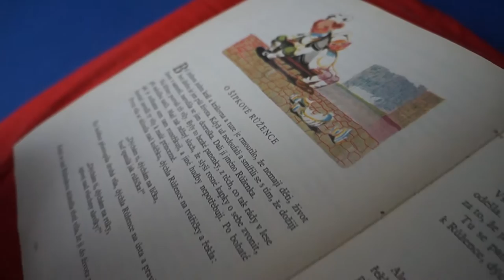O Šípkové Růžence aneb Kouzelné divadlo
Herecké studio DK Teplice uvádí:

Dramatizace klasické pohádky O Šípkové Růžence. Samotnou pohádku herci a herečky hrají na tzv, '' kouzelném divadle''. V pohádce nebudou chybět ani melodické písničky. Malý divák je nenásilnou formou vtažen do tajů divadelních kouzel a stává se tak svědkem vzniku divadelního představení.

Autor: Vlastimil Peška

Režie: Petra Würzová

Hrají: A.Čapková, T. Siváková, M.Kolkusová, M. Karpíšek, Z.Gutwaldová, F.Fischer, J.Onufer, Z.Saliová, V.Bolfová, F.Štochl, P.Stejskalová,M.Wagnerová, M.Motyčková, K.Struha, O.Vorel, D.Kovanda,K.Šafránková, P.Laník, M.Brunclík